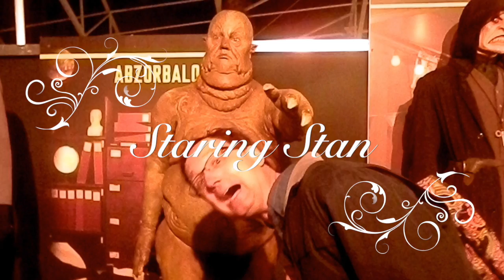Doctor Who Adventure Casella's Do Cardiff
We went to The Doctor Who experience, This is from a year ago when we went to England, Cardiff, Paris.
Songs used Spacemen by the Killers and Doctor Who theme.